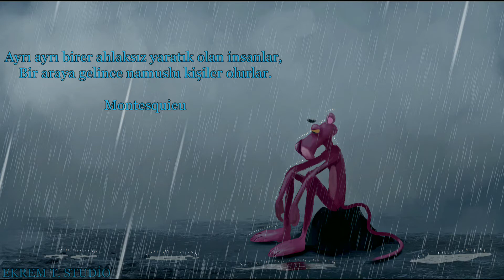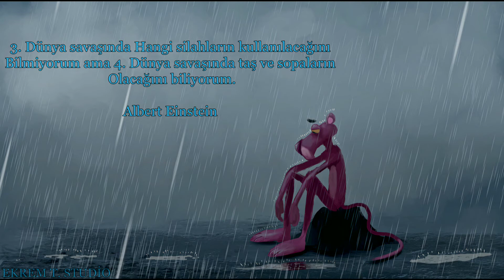Sıcak Mevsim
Video Kurgu&Düzenleme:EKREM T.STUDİO

Bir kerede şu videolar istediğim gibi olsa...